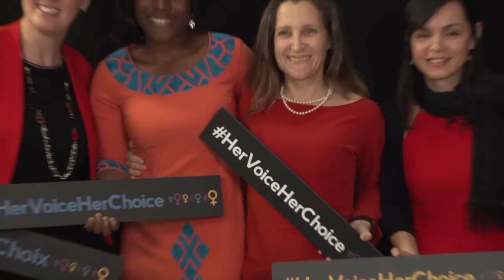Canada sorta made a big announcement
To mark International Women’s Day, the Honourable Marie-Claude Bibeau, Minister of International Development and La Francophonie—along with Prime Minister Justin Trudeau—announced an investment of $650 million over three years in funding for sexual and reproductive health and rights.